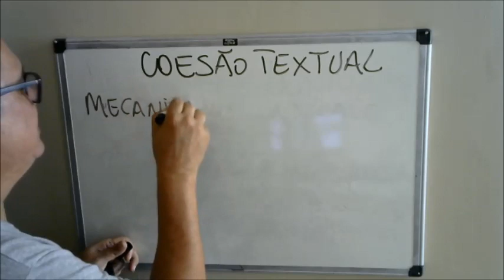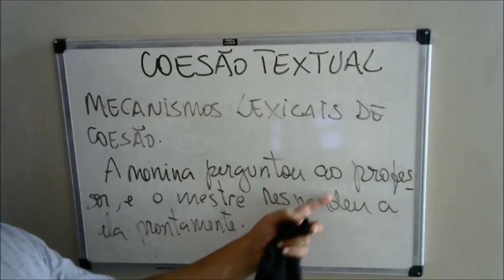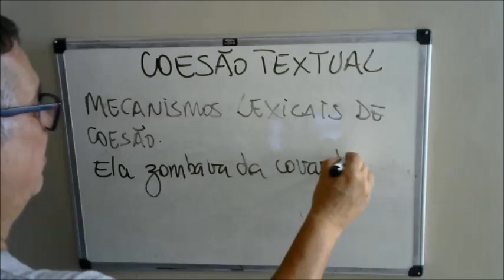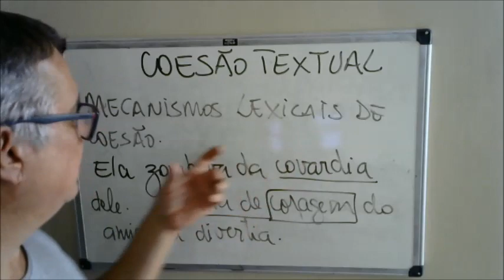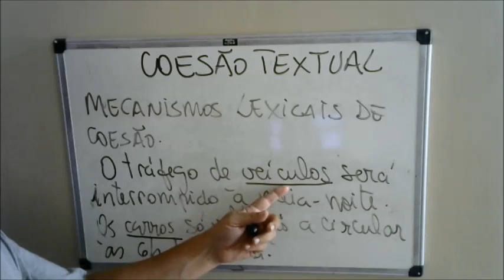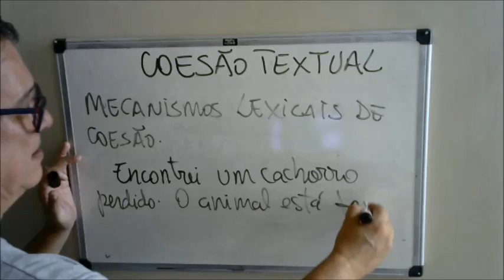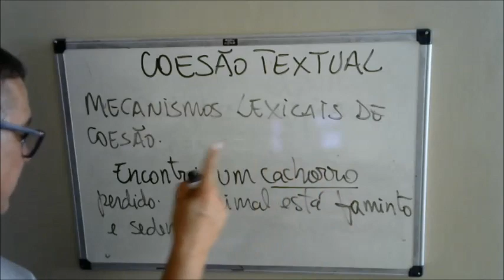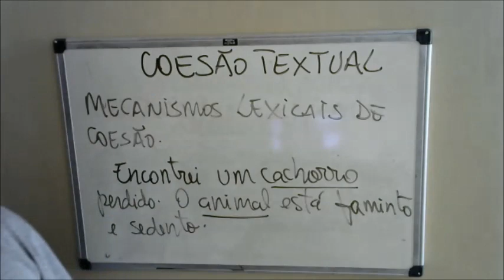Coesão textual - desse jeito, fica fácil.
A coesão textual é assunto recorrente em provas e concursos, em todos os níveos. Por isso, conhecer os mecanismos pelos quais a coesão textual se constrói é muito importante. Nesta videoaula, o Prof. Zé Arnaldo apresenta, de maneira clara e simples alguns mecanismos lexicais de coesão. A substituição de termos já apresentados no texto por outros de sentido equivalente, ou por outros de sentido contrário ou ainda por hiperônimos e por hipônimos.